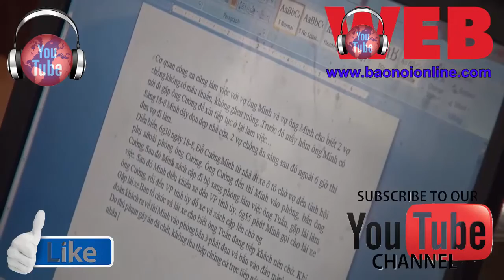BAO NOI ONLINE || 100.000 USD là của Ai ? HỌP BÁO công bố kết quả điều tra Vụ nổ súng YÊN BÁI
HỌP BÁO CÔNG BỐ KẾT QUẢ ĐIỀU TRA Vụ nổ súng sát hại Bí Thư và CT.HĐND Tỉnh YÊN BÁI. Tại phòng làm việc của ông Tuấn trong cặp có 50 triệu đồng, 100.000 USD và Két sắt có 1,5 Tỷ đồng cùng 4 chiếc nhẫn quí. Dư luận đặt ra câu hỏi:
- Vậy 100.000 $ là của ai ?
- Tại sao ông Ngô Ngọc Tuấn có số tiền lớn như vậy ?
- Nếu tiền cá nhân tại sao không gửi Ngân hàng hay cất ở nhà ?
- Ông có giấy phép mua ngoại tệ mạnh không ?
- Gia đình ông làm gì mà có số tiền và Tài sản lớn vậy ?
- Tại sao ông Đỗ Cường Minh tự sát có thể bắn được 3 phát đạn vào đầu mình (Thường thì chỉ 1 phát là đã chết lập tức)